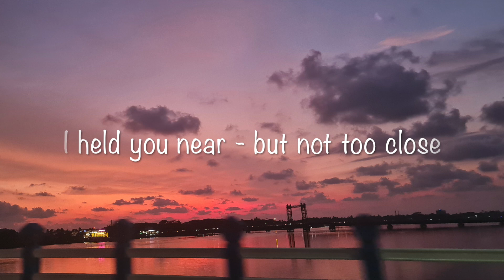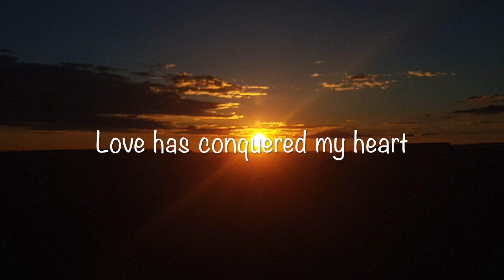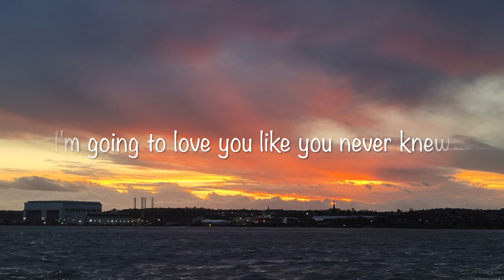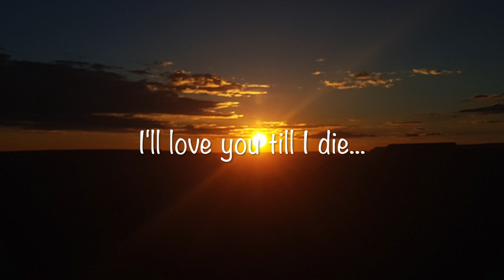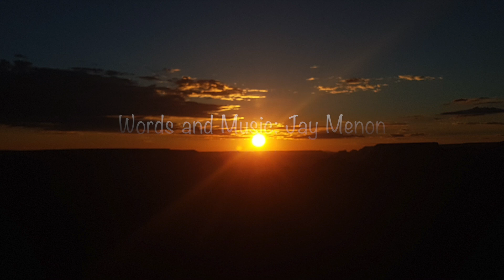Jay Menon - Love Unconditional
A shamelessly sentimental song about falling deeply in love with someone truly special...

So turn out the lights, light a candle and enjoy...